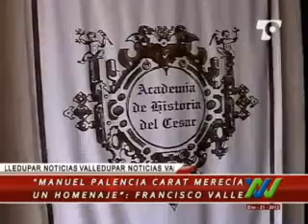Historiador Manuel Palencia murió sin recibir un reconocimiento a su labor